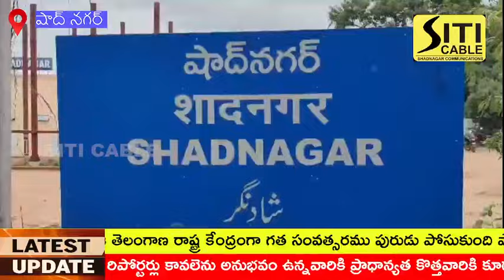ధర్మసమాజ్ పార్టీ ఈనెల 3వ తేదీన నిర్వహించే మొదటి ప్లీనరీ సభను విజయవంతం చేద్దాం.